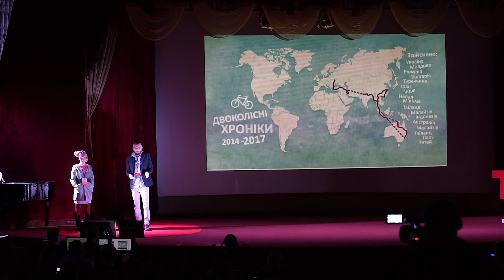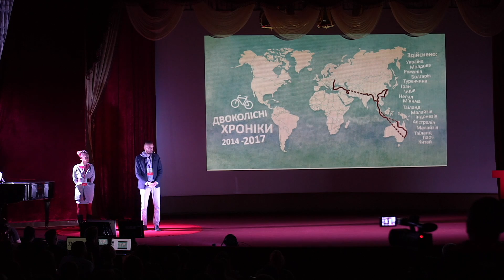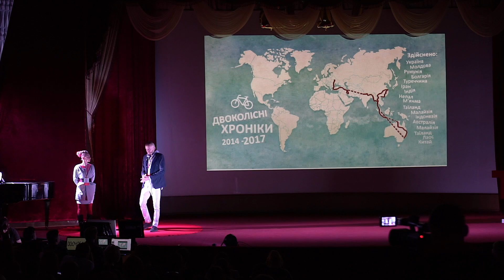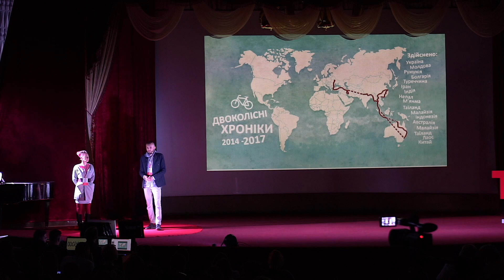"Крутячи педалі до мети" | Volodymyr Muliar & Yaryna Kvitka | TEDxIvanoFrankivsk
«Через гори і долини їде ровер з України», — ця цитата з пісні гурту «Фолькнери» якнайкраще характеризує стиль життя відомих українських мандрівників Ярини Квітки та Володимира Муляра. На своїх двоколісниках вони подолали 70 тисяч кілометрів на двох та об’їздили близько 28 країн. Найдовша експедиція мандрівників тривала 17 місяців, це була подорож з Києва до Сіднея (Австралія). Під час цієї мандрівки подружжя пережило найбільшу пригоду в їхньому житті — народження сина Марка. Вони зізнаються, що нині мандри стали стилем їхнього життя, а ще навчили йти до своєї мети та долати труднощі, що випадають на шляху.  Мандрівник, музикант, звукорежисер, відеооператор та монтажер, засновник музичного гурту “Фолькнери” та культурно-мандрівницького проекту “Двоколісні хроніки”. Протягом останніх 13 років проїхав на велосипеді понад 40000 км, відвідав 28 країн.

Актриса, музикант, журналіст, мандрівниця. Є вокалісткою гурту Фолькнери, володіє “білим” голосом. З 2010 року разом з чоловіком Володимиром Мулярем їздить на велосипедах в експедиції, збираючи давні пісні для подальшого використання у власній творчості. Співзасновниця проекту “Двоколісні хроніки”. Відвідала 29 країн. Накрутила педалями понад 30000 км. This talk was given at a TEDx event using the TED conference format but independently organized by a local community.